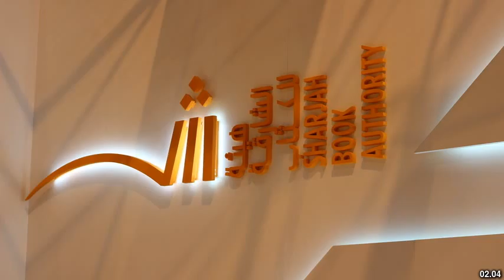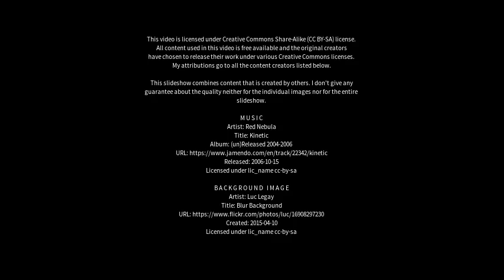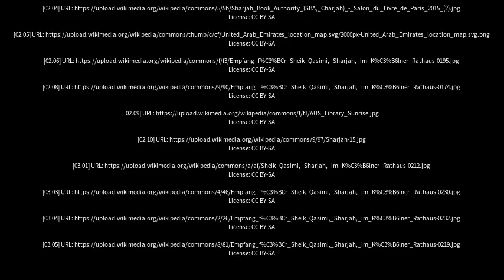Best places to visit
Best places to visit - Sharjah (United Arab Emirates) Best places to visit - Slideshows from all over the world - City trips, nature pictures, etc.